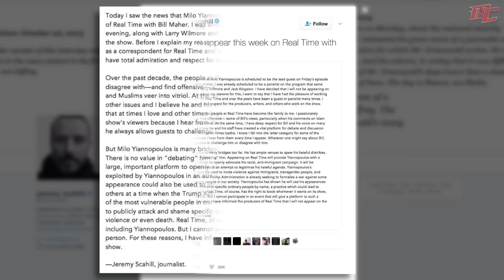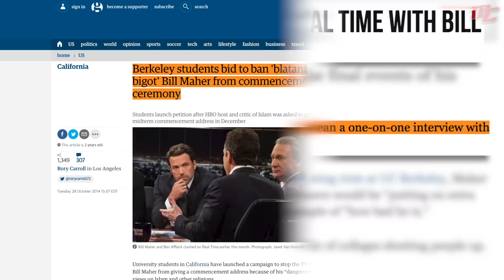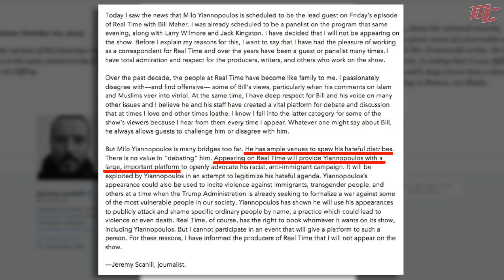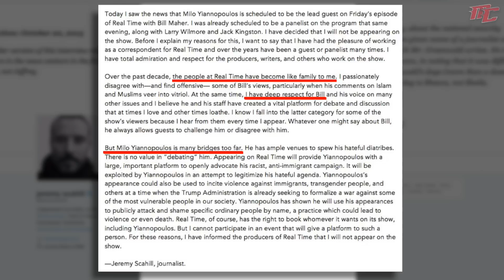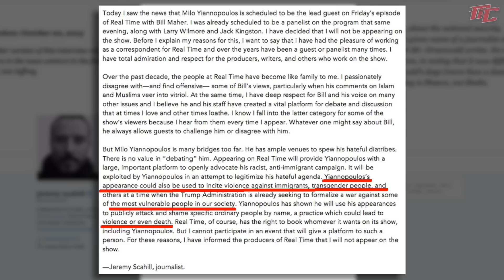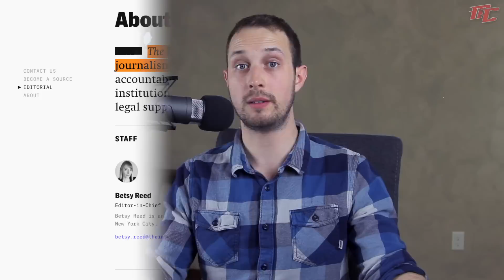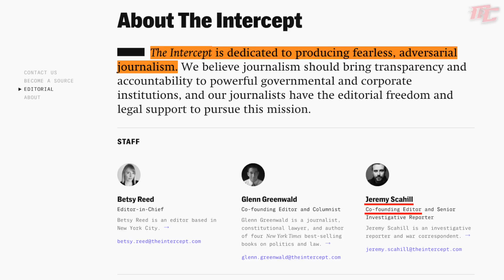Jeremy Scahill Backs Out of Real Time Over Milo | Send Up the Virtue Signal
MILO to Appear on Real Time With Bill Maher This Friday